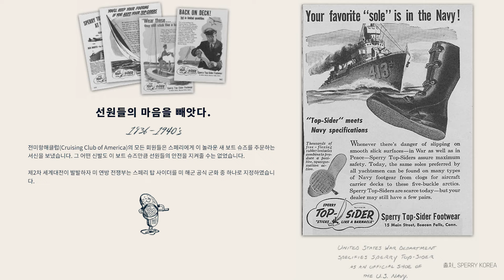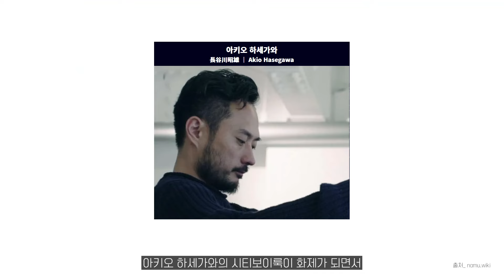내가 7년간 팀버랜드 보트슈즈를 신는 이유 (클래식, 캐주얼, 스트릿 모두 가능한 신발)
오늘은 제가 즐겨 신는 신발에 대해 이야기 해보는 컨텐츠를 제작했습니다. 재밌게 봐주세요.

Filmed / Edited by @vivahippy